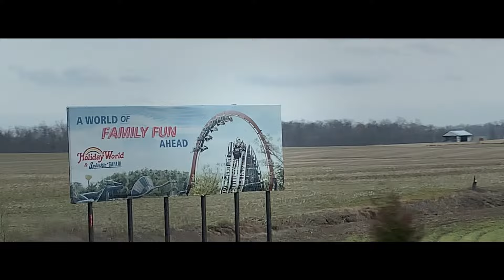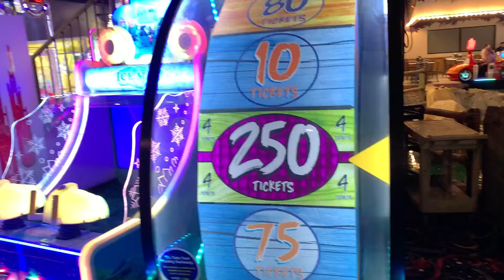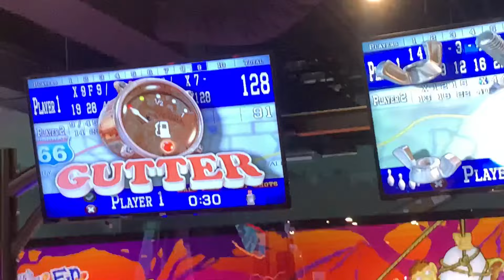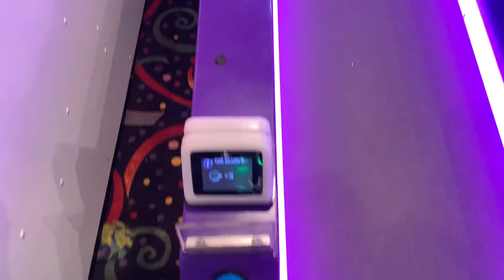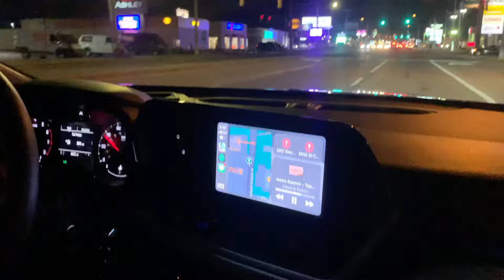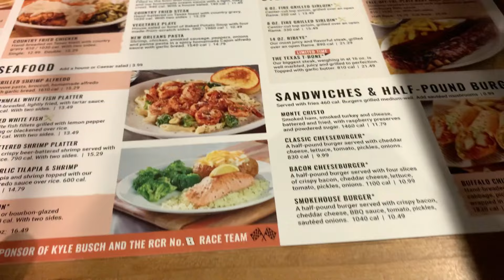Going to Holiday World while it was Closed to see the New Roller Coaster… {Good Gravy}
Others in the videos ⬇️
Caden : caden_conner7
Andrew :
Clay : _clay.gantner_17
Serenity : serenitydoss25

Holiday world
Holiday world 2024
Holiday world vlog
Holiday world vlog 2024
Holiday world amusement park
Holiday world theme park
Holiday world and splashin safari
Holiday world Santa Claus Indiana
Holiday world roller coasters
Holiday world roller coaster
Holiday world new roller coaster
Holiday world new coaster
Holiday world new coaster update
Holiday world good gravy
Holiday world new roller coaster 2023
Going to an amusement park while it’s closed
Holiday world tour
Holiday world review
Good gravy roller coaster
Cedar point
Kings island
Kentucky kingdom
Carowinds
Coaster studios
Theme park crazy
Walthers golf and fun
Evansville Indiana
Eastland mall
Vlog
Funny
Matthew wisnewski
Bro awesome
Recommended
Suggested
I went to holiday world while it was closed